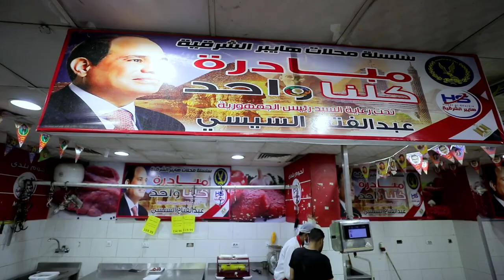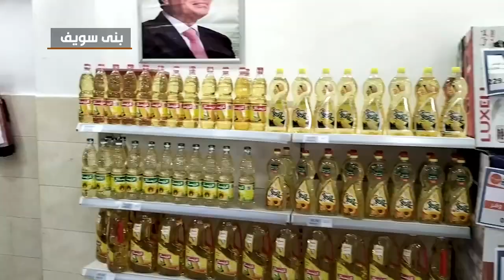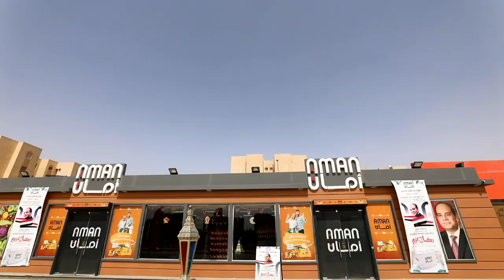مواصلة فعاليات المرحلة ال 22 من مبادرة كلنا واحد والتي تستمر حتي الأول من شهر يونيو 2022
من مصر |